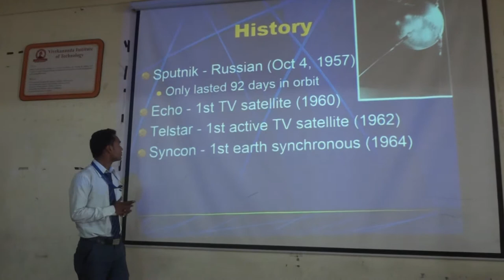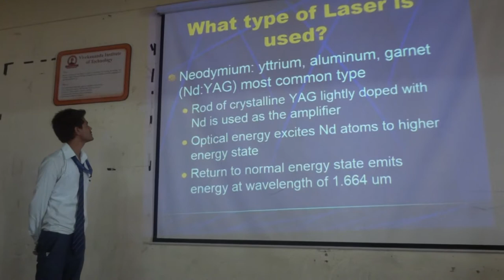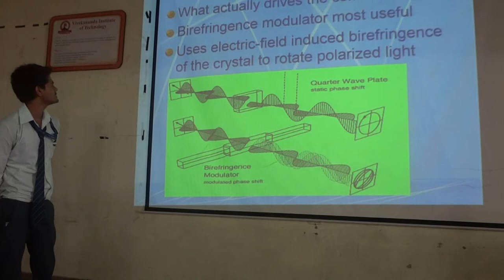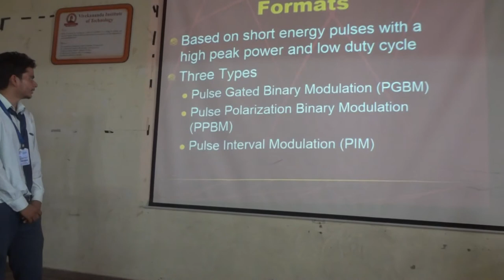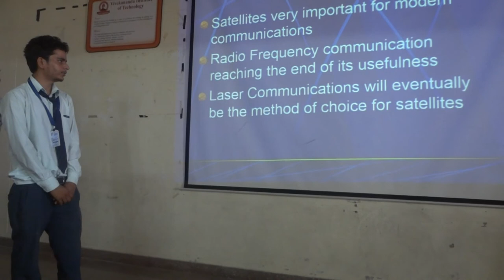satellite communication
library presentation of civil A(1) of second semester of vit in 2015